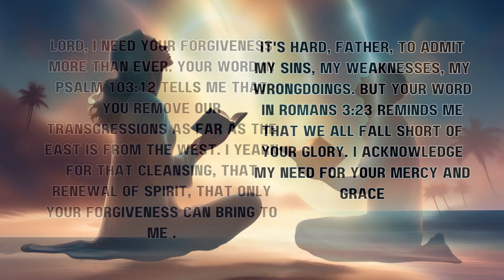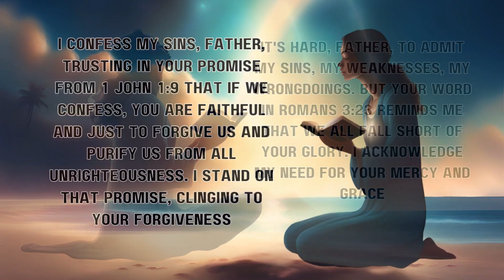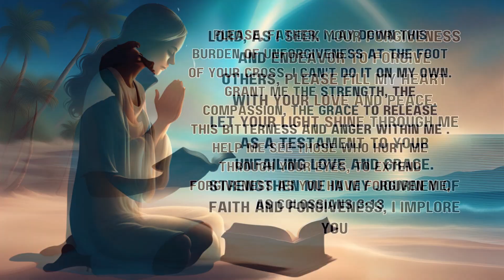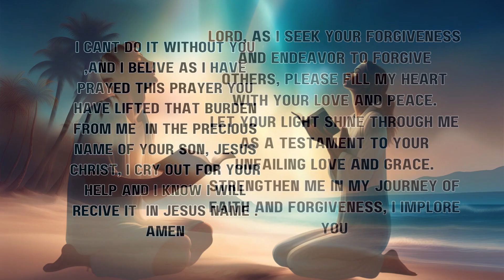"Forgiveness Prayer for Inner Healing | Embrace Emotional Freedom Today! 🙏✨"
Welcome to the Christian Prayer Warrior Channel on YouTube! 🙏🕊️ Are you seeking a deeper connection with your faith? Look no further! Our channel is dedicated to exploring the profound significance of prayers in the life of a Christian prayer warrior.

Join us as we delve into the spiritual journey of prayer, uncovering its trans formative power and unwavering impact on our lives. Together, we'll explore the importance of prayers and how they can truly transform us into steadfast warriors of faith.

If you are blessed with this prayers you can bless this ministry if the Lord leads you .

every purchase will help this prayer ministry.

If you are blessed with this prayers you can bless this ministry @

0:00 🕒 Introduction and Prayer
1:15 🕐 Recognition of Imperfections and Need for Forgiveness
2:45 🕑 Confession of Sins and Trusting in God's Promise
4:20 🕓 Difficulty in Forgiving Others and Seeking God's Help
5:50 🕔 Surrendering Burden of Unforgiveness and Seeking Strength
7:30 🕖 Seeking God's Love, Peace, and Strength in Journey of Faith
9:00 🕘 Conclusion and Amen